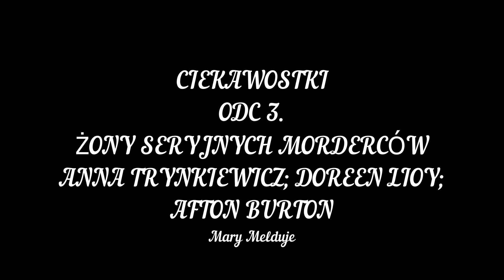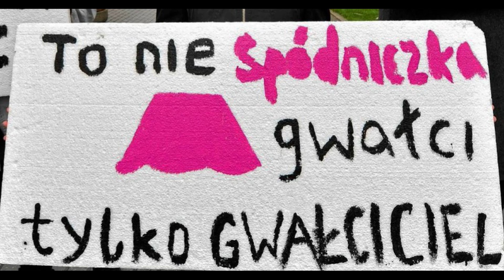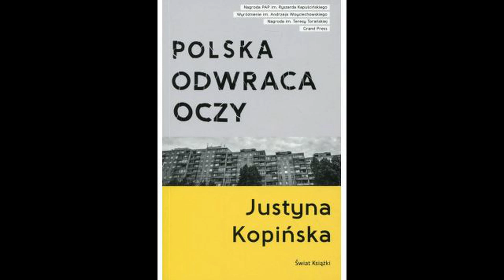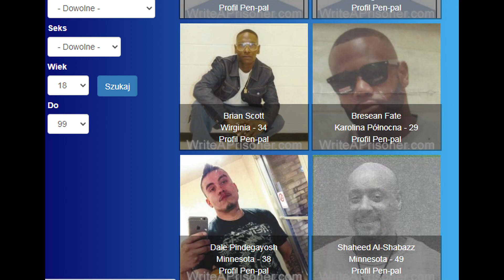CIEKAWOSTKI odc. 3. Żony seryjnych morderców. Anna Trynkiewicz, Afton Burton, Doreen Lioy.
W odcinku:
Motywy wyboru seryjnego mordercy na męża.
Jak wygląda ślub w Polskim więzieniu.
Małżeństwo Anny i Mariusza Trynkiewicz.
Niedoszły ślub Charlesa Mansona
Doreen Lioy i Richard Ramirez

Źródła:
Polska Odwraca Oczy Justyna Kopińska